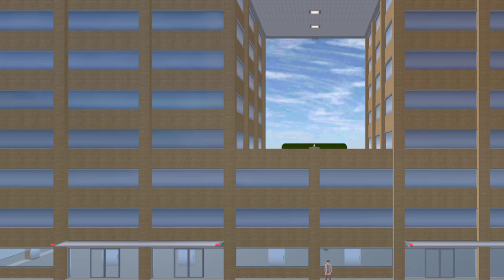พี่ติดโควิท2รอบ sakura school simulator 🌸 Suksipsaam